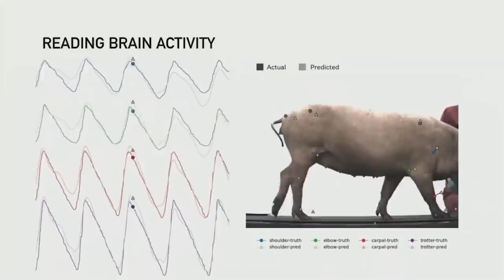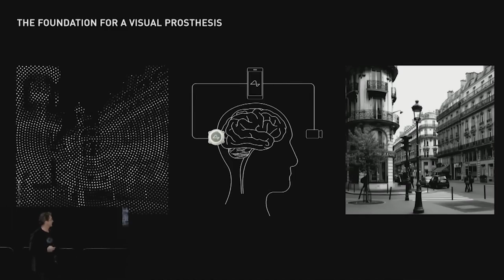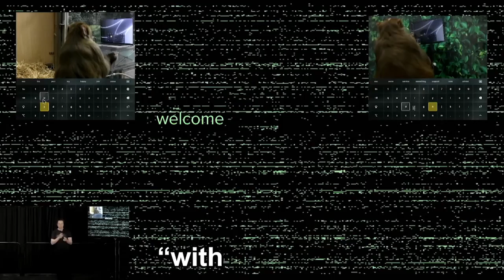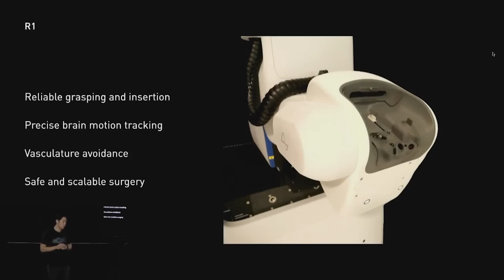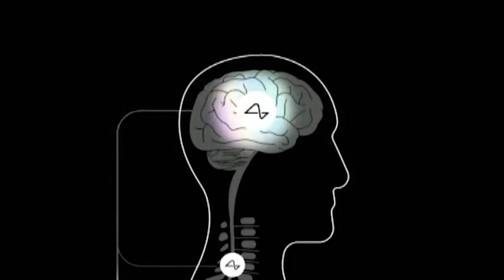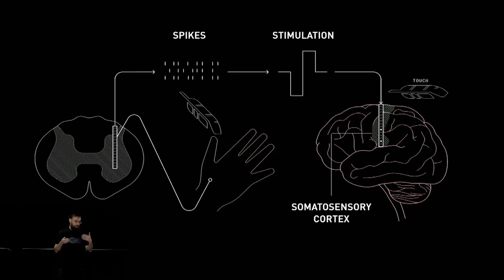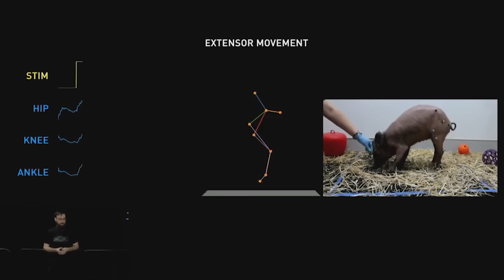Elon Musk and Animal’s Brain Test – Everything You Need to Know About Neuralink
Neuralink Corp is developing a brain implant it hopes will help paralyzed people walk again and cure other neurological ailments. The federal probe, which has not been previously reported, was opened in recent months by the US Department of Agriculture’s Inspector General at the request of a federal prosecutor, according to two sources with knowledge of the investigation. The probe, one of the sources said, focuses on violations of the Animal Welfare Act, which governs how researchers treat and test some animals.

The investigation has come at a time of growing employee dissent about Neuralink’s animal testing, including complaints that pressure from CEO Musk to accelerate development has resulted in botched experiments, according to a Reuters review of dozens of Neuralink documents and interviews with more than 20 current and former employees. Such failed tests have had to be repeated, increasing the number of animals being tested and killed, the employees say. The company documents include previously unreported messages,  emails, presentations and reports. If you want to know more about Elon Musk and animal’s brain test, please watch the entire video.

★★★ You can also watch the Following Related Videos on TECH NIGHTS ★★★